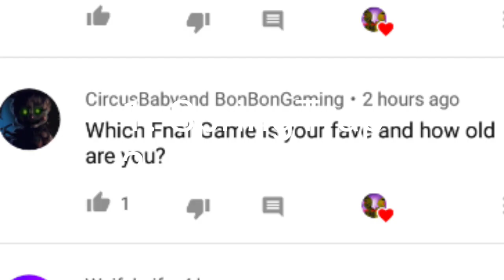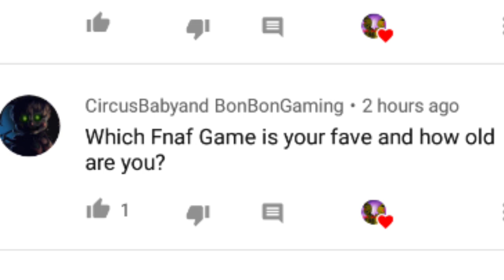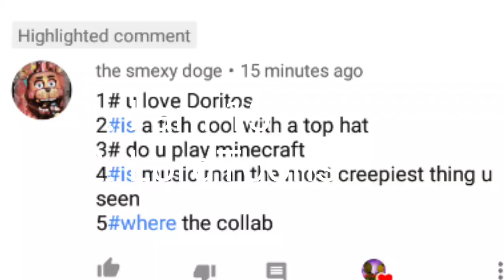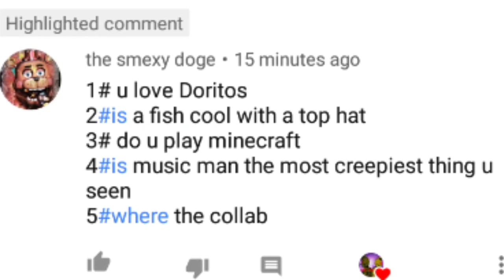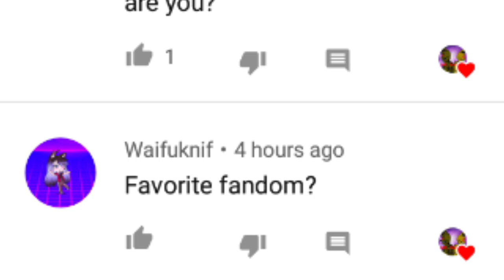QnA #2 (100 sub special part 2)